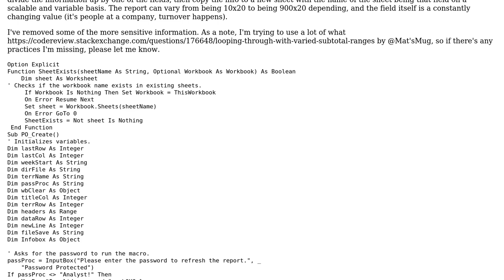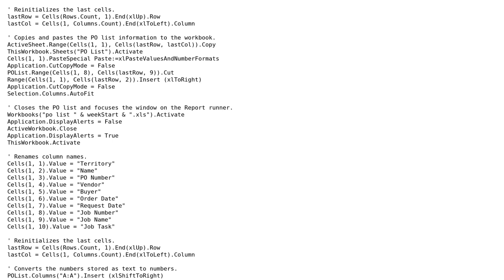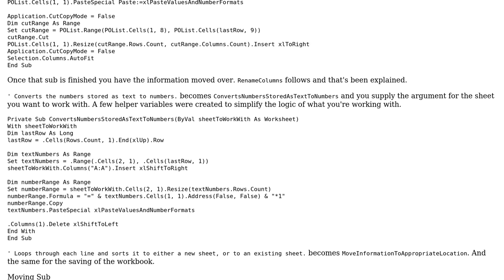Code Review: Copying and separating data by Excel Field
With thanks & praise to God, and with thanks to the many people who have made this project possible! You are responsible for your own actions.